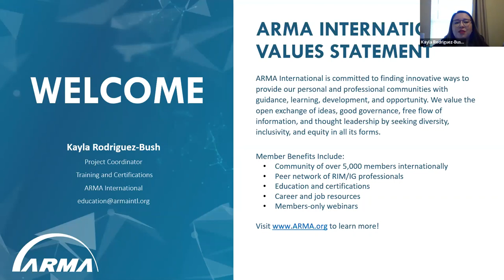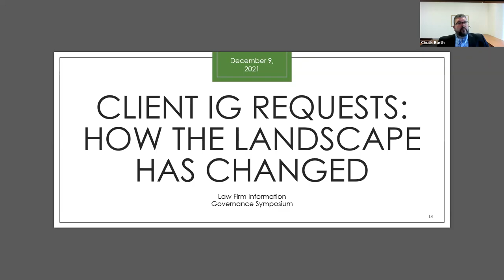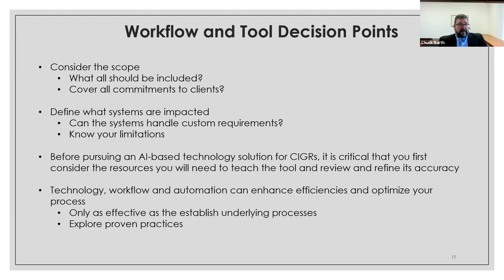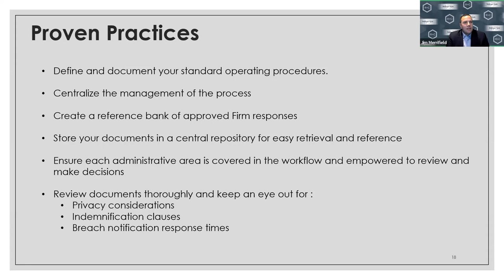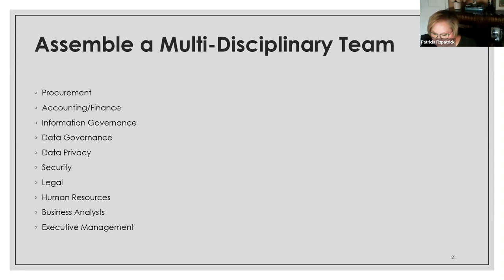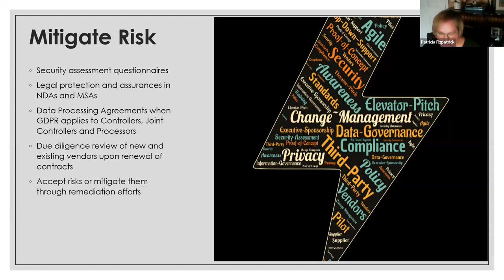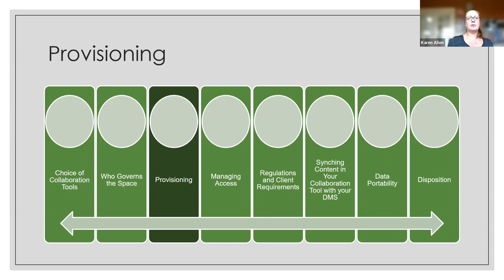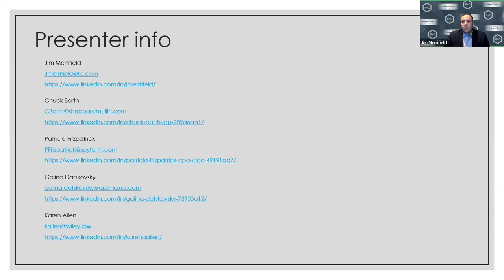Law Firm 2021 Hot Topics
In this session, the LFIGS (Law Firm Information Governance Symposium) members will highlight key findings in connection with 3 industry white papers written by law firm subject matter experts and published by Iron Mountain.

The 2021 topics include:

• Client Information Governance Requests: How the Landscape Has Changed
• Supply Chain Risk Management in Law Firms: Getting Started and Practical Guidance

Although the papers are geared toward law firms in general, all organizations will benefit from attending.

Moderator: Jim Merrifield, Robinson & Cole LLP
Panelist(s) Chuck Barth, Sheppard Mullin Richter & Hampton LLP
Galina Datskovsky, Open Axes
Patricia Fitzpatrick, Seyfarth Shaw LLP
Karen Allen, Wiley Rein